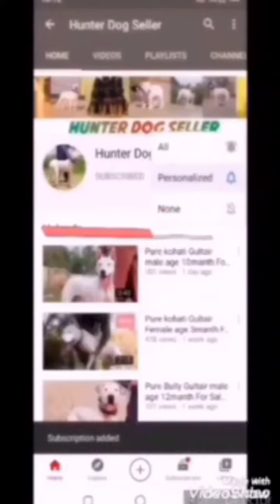Alabai_Dog Full Security card Dog Call and